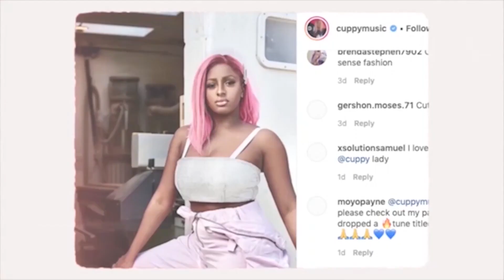DAVIDO Makes Big Announcement About Next Album | Ckay Dominates Spotify With Love Nwantiti | Cuppy